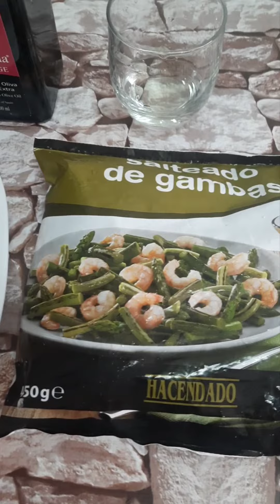Salteado de gambas con verduras, en pocos minutos y con pocos ingredientes! Te sorprenderá su sabor!